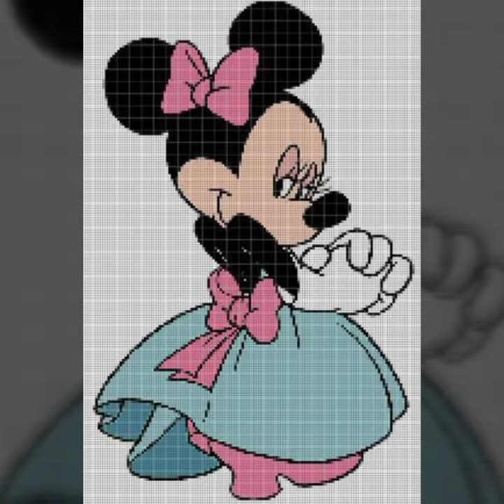most trending cross stitch animal pattern ideas#crossstitch beautiful pattern